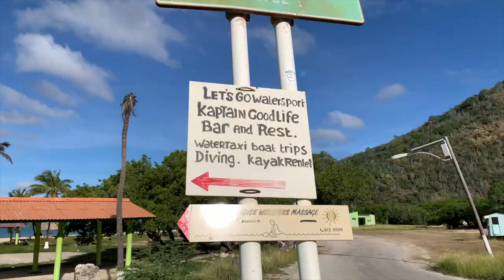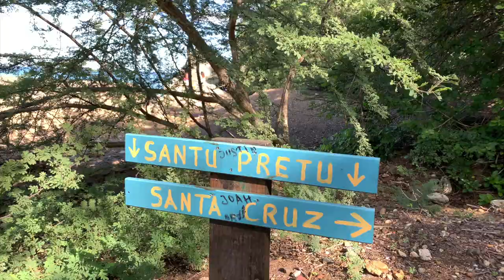VLOG| WALKING 1 HOUR TO A PRIVATE BEACH |COCOCURLS'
𝙃𝙞 𝘾𝙊𝘾𝙊𝙎,,
This is a day in my life while I'm on vacations. Curaçao is really a paradise and I love how many people doesn't even know how many more attractions it has to offer, but don't worry I got you!!

⪼𝙁𝙖𝙦 :
𝗔 𝗚 𝗘 : 24
𝗕 𝗜 𝗥 𝗧 𝗛 𝗗 𝗔 𝗬 : 15 Aug.
𝗟 𝗜 𝗩 𝗘 : The Netherlands (from Curaçao)
𝗦 𝗧 𝗨 𝗗 𝗬 : IBS and Management

Music by Mr. Thibs - 4am (feat. Chintya Kaligis, Payton Bowdry & Q-Tea)